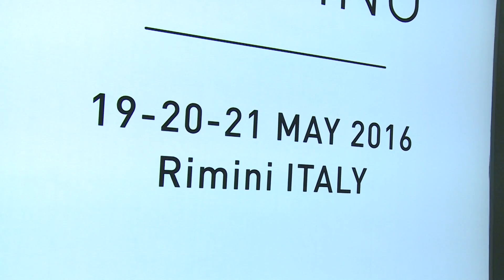Unidi - IDS 2015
Unidi presente all'IDS 2015 presenta Expo Dental Meeting 2016